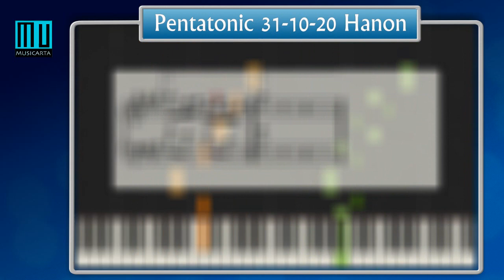Pentatonic Hanon 31-10-20 - your daily dose of groove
What are YOU practicing today? As long as it's SOMETHING, right?

NB!!NB Check out the live lessons on the new Musicarta Twitch tv channel NB!!NB

Practice what you want to play - every day. Become a grand-master of the pentatonic scales and you always have a melody in your head and a solo at your fingertips!
New Pentatonic Hanons appear periodically in the Exercises wing of the Musicarta Patreon Zone - a collection of really useful exercises and creativity springboards that might be just what you want-and-need to move your musical life onwards and upwards.
An absolute bargain at US$5.00 per month!
Best
Mister Musicarta
Cape Town
South Africa